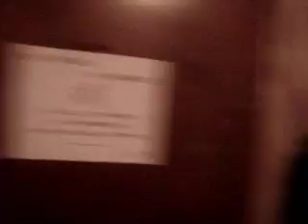Burden of a Day in Studio!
Burden of a Day recording video